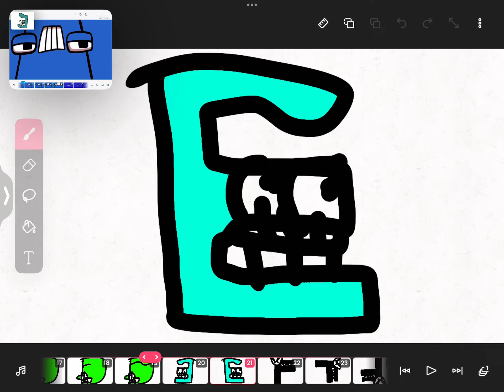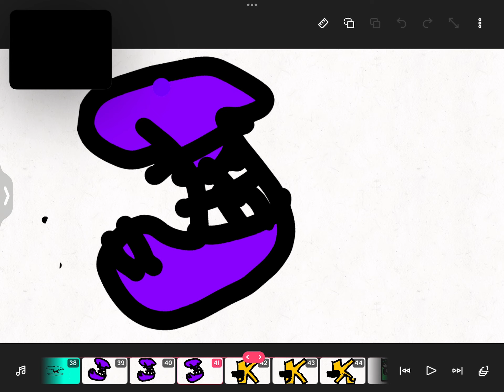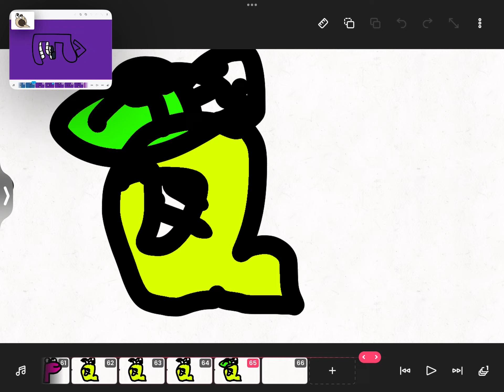Alphabet Lore Band 1